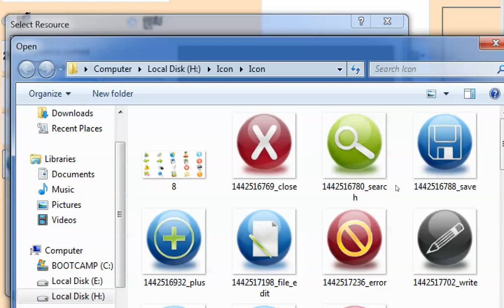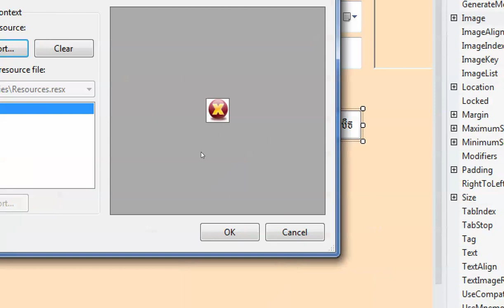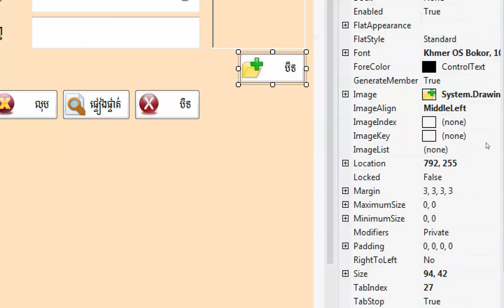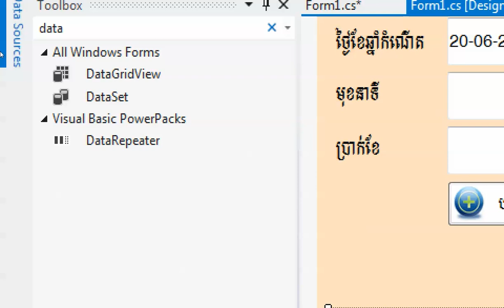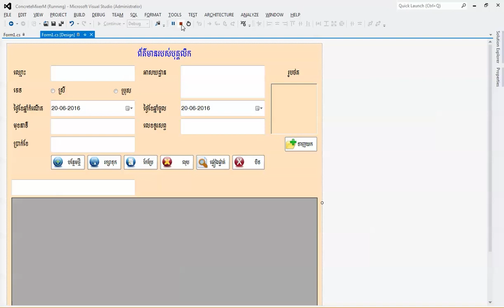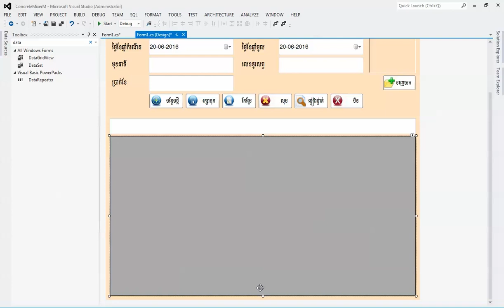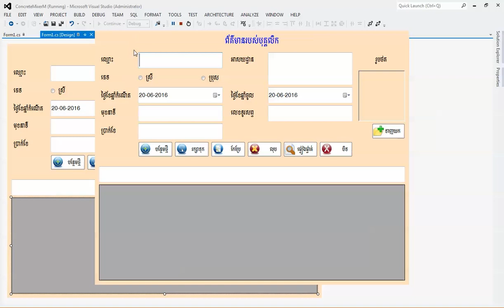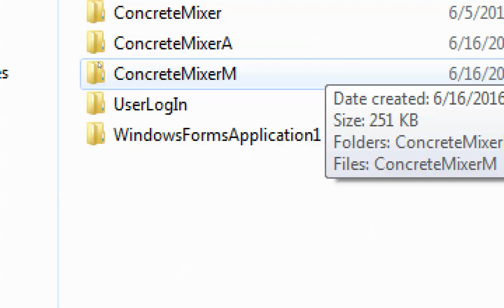C# Part 1: Creating a Concrete Mixer Menu